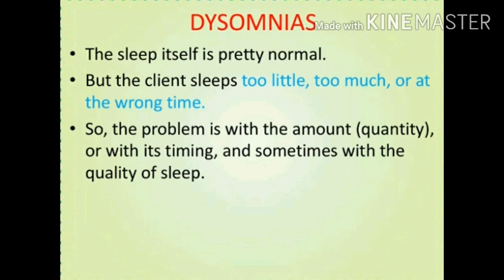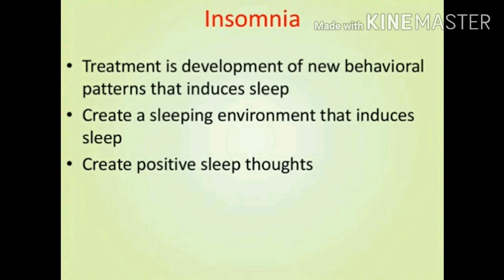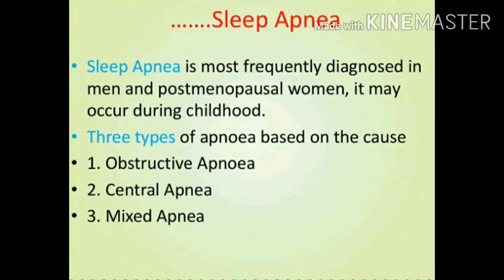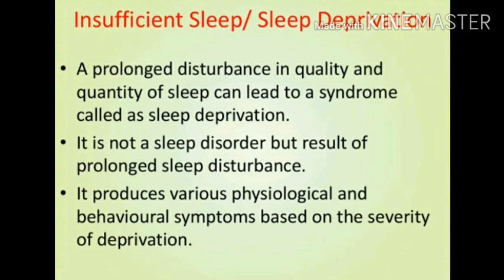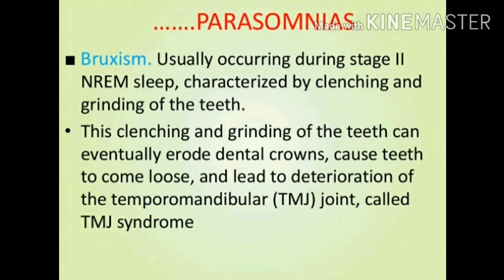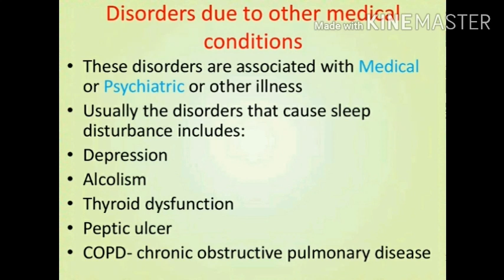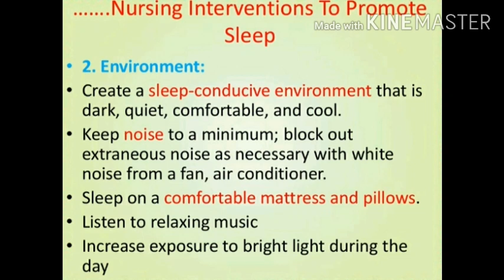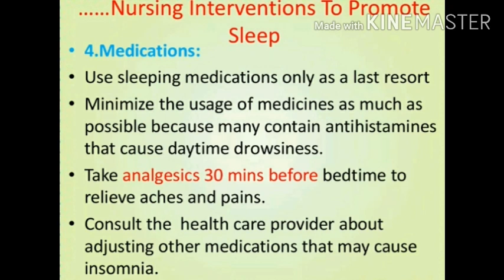Sleep and Rest part 2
First BSc Nursing